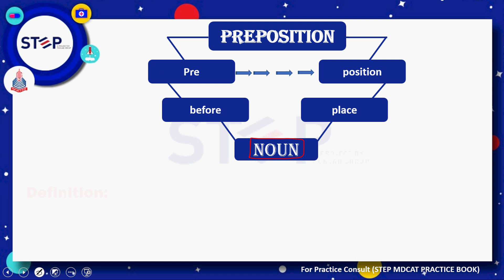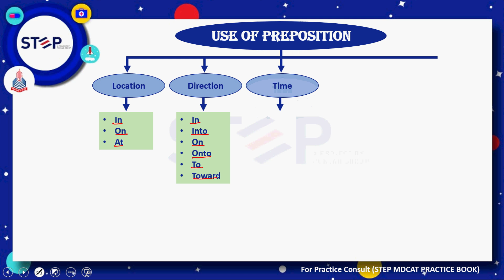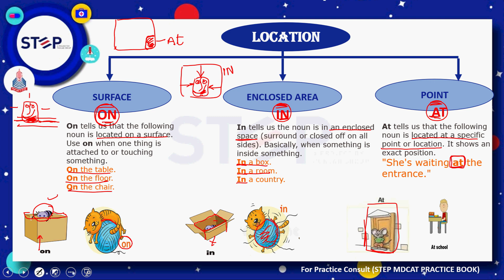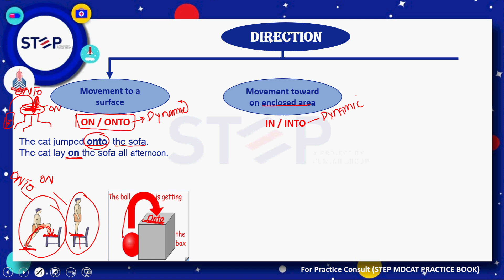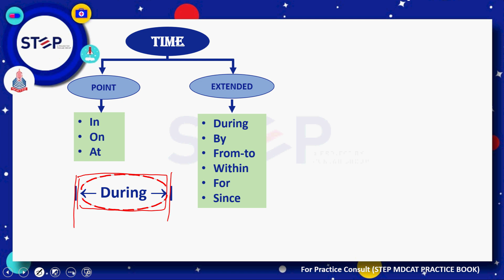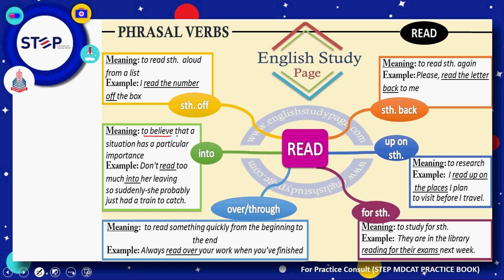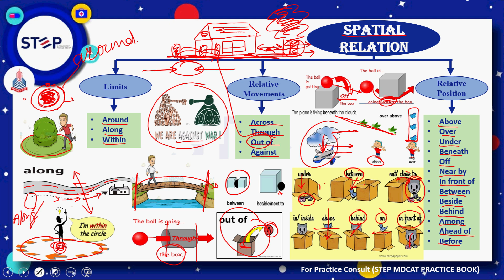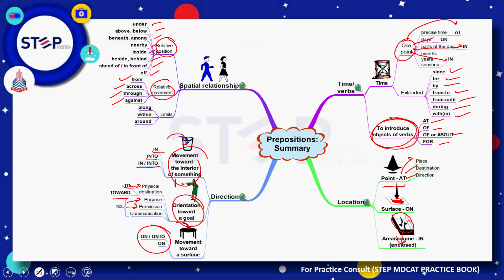Step MDCAT - English - Prepositions